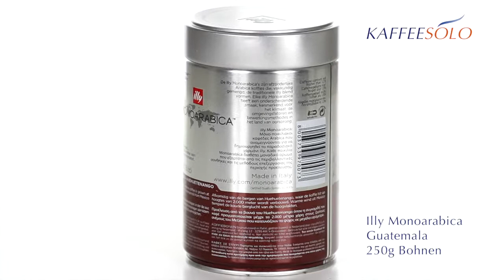Illy Monoarabica Guatemala 250g Bohnen